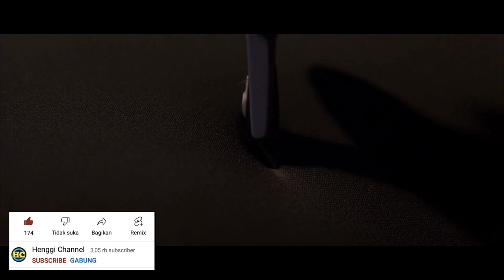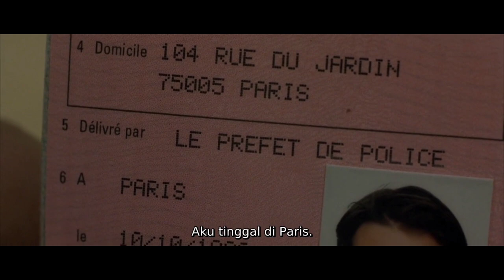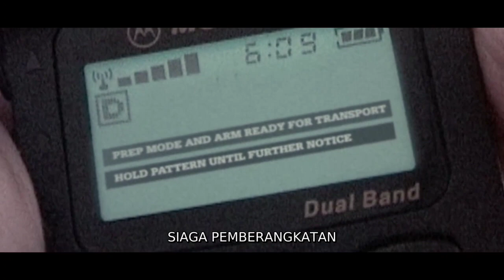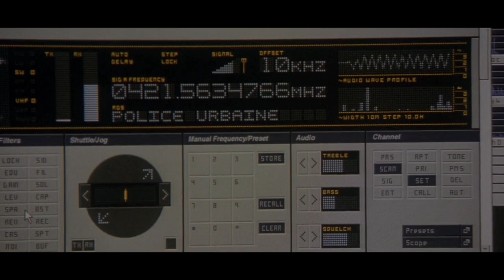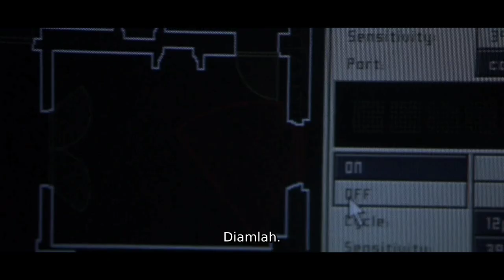AWALNYA DI KIRA GEL4ND4NGAN‼️Ternyata Mantan Intelijen p3mbunuh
GENRE THRILLER- CRIME -MISTERY

Sinopsis :
Menceritakan sebuah progaram beta yg bernama
Treadstone yg di jalankan Intelijen CIA
Sebagai senjata/Aset untuk pertahanan negara
Namun Terjadi kecacatan Kesalahan dlm program .
Dan ASET yg menderita amnesia yg berusaha
Mencari tau siapa dirinya  sehingga Kesalahn dlm
Progaram rahasia(treadstone) milik
Organisasi CIA yg tadinya sdh berhasil di atasi
Ahirnya puncak permasalahanpun terjadi.
Membuat kekwatiran ancaman akan Terbongkar.
Sehingga CIA berusaha melenyapkan Bukti2
Tersebut. ( Bourne Identity 2002 )

Berdasarkan Novel yg berjudul sama :
jason bourne hadir dalam beberapa film
Sequel - prequel : dan urutan menontonnya👇

📌The bourne Legacy 2012
📌The bourne Identity 2002
📌 Jason Bourne 2016
📌The bourne supremacy 2004
📌The bourne Ultimatum 2007

 "Semoga Kalian Semua Dalam keadaan Sehat"

Di susun ulang Sebagai Review/spoiler Film :
Oleh - henggi  dalam Cerita Singkat bernarasi